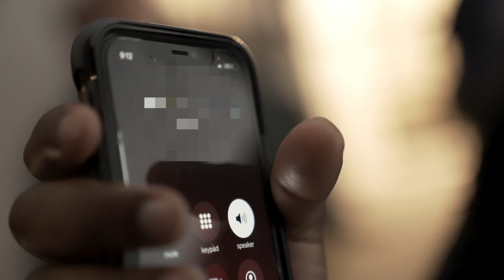HITEMUP RONDO - AFTA TAZ PAST (4K MUSIC VIDEO) | Shot by